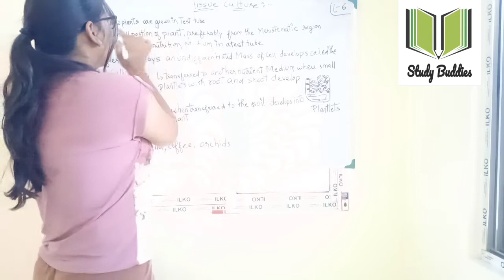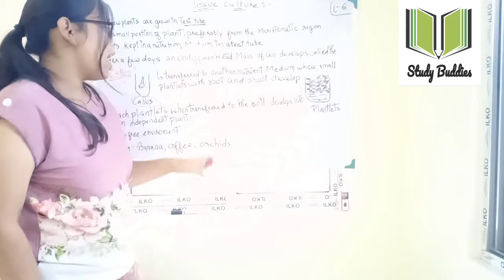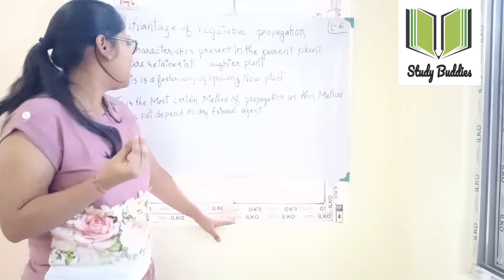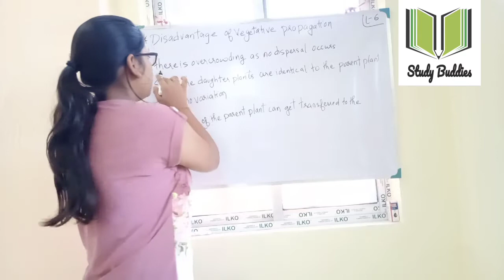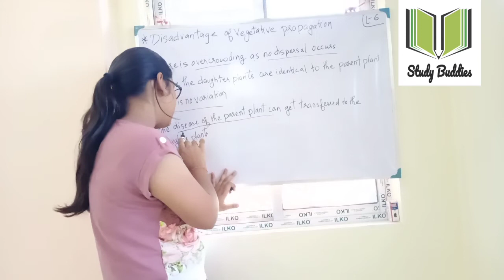Reproduction in plants Class 8 (lecture 6) Tissue culture,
Tissue culture
Advantage and disadvantages of vegetative propagation
Instagram id  stud.ybuddies